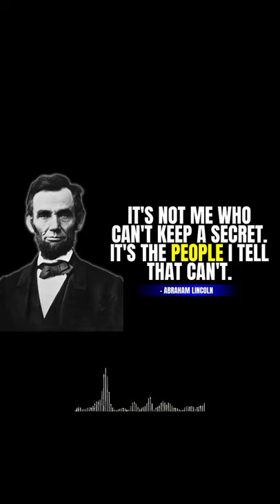Abraham Lincoln Quotes quotes motivational_video life_advice abraham_lincoln vinu 👍👍